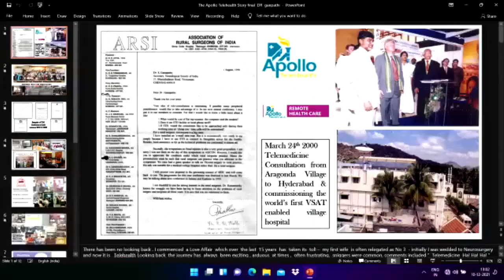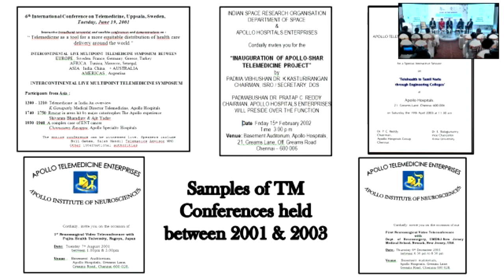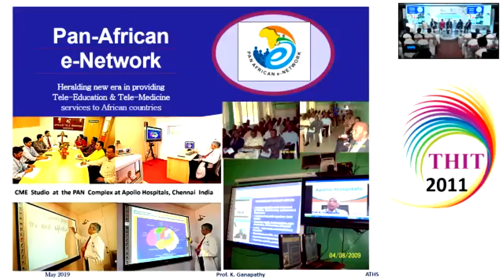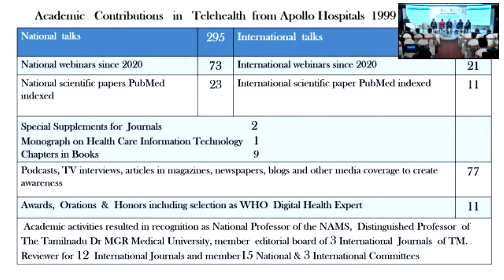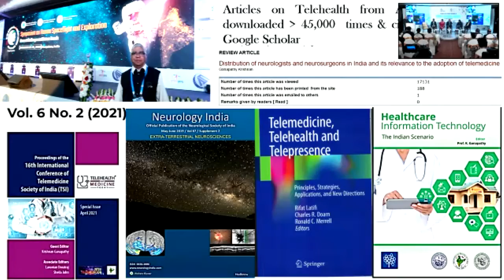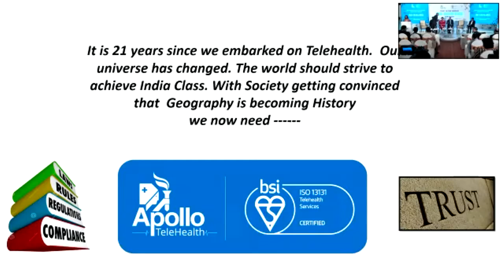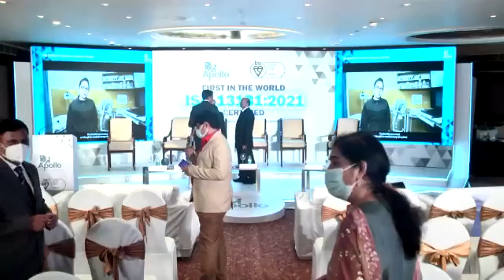Apollo TeleHealth - 1st Ever Organisation Globally to Attain the Standard of ISO 13131:2021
Apollo TeleHealth, the largest and oldest multi-specialty telemedicine network in the world has become the 1st ever organisation in the world to attain the certification of ISO 13131:2021 presented by the British Standards Institution (BSI). The release of ISO 13131:2021 provides direction with a focus on the quality and risk management methods required to define guidelines for distinct remote health and care services. ISO 13131:2021 belongs to a class of standards that provides flexible, general guidelines that support innovation in healthcare.